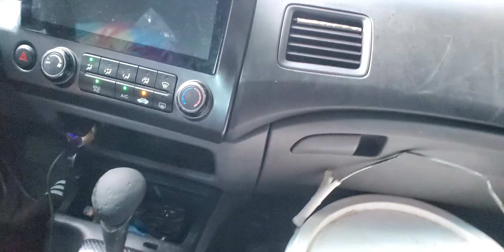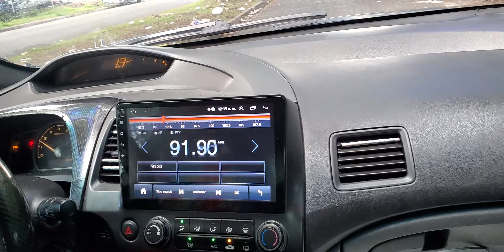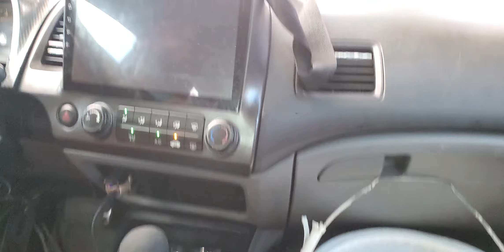Encontré pulga de agua Mimita en charcos de RepDom.